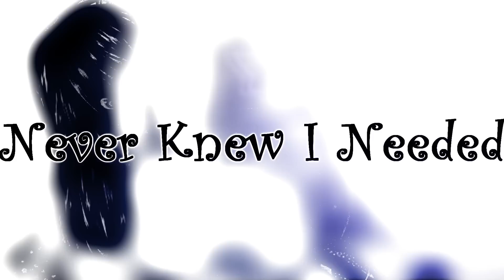Inuyasha x Kagome Never Knew I Needed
Go here for my active account:
Re-Uploaded
Anime: Inuyasha
Pairing: Inu/Kag
Song: Never Knew I Needed
Artist: Neyo
Program: SV Pro
Requested